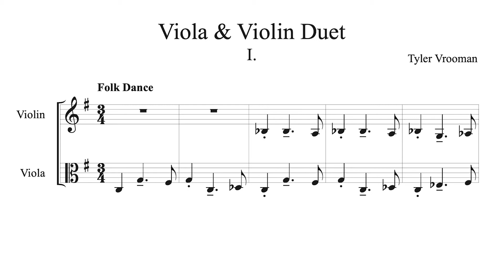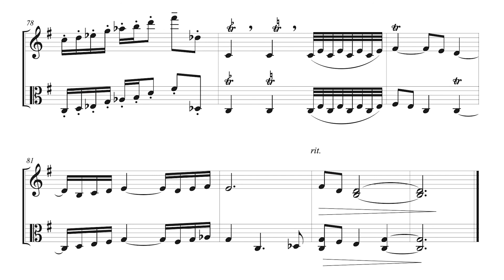Viola & Violin Duet No. I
Composed By, Tyler Vrooman
Performed By:

Chris Woods, Viola
Lauranne Woods, Violin
Written stream of consciousness in July 2020.